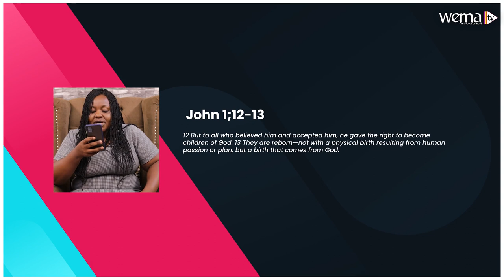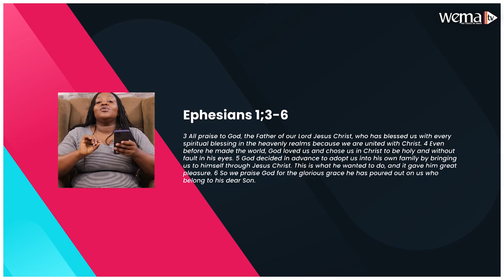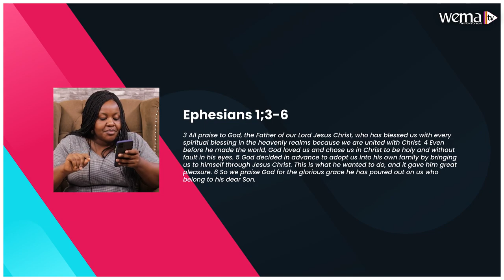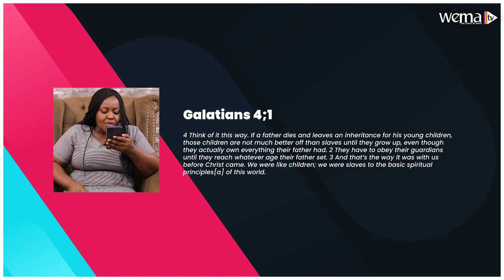Son & Heirs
Show:
Host: Lucy Lepore
Guest:  Grace Kiboi